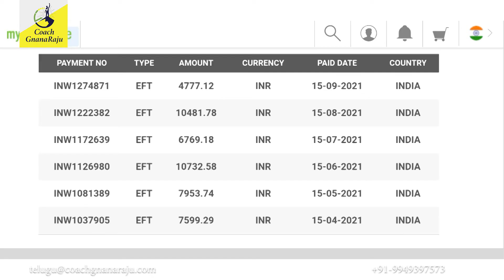M VENKATESWAR RAO KALYANI STORY